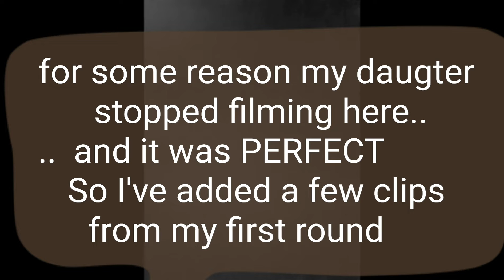Cider Le Trec Registered Irish Draught 4 yrs